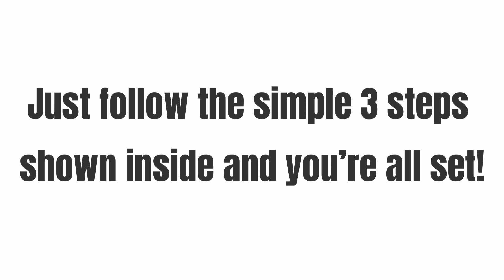Animated Explainer Videos from Just a Keyword- VideoXQAI Review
A.I. App Creates Customizable Animated Explainer Videos From Keywords as Good as Professionals